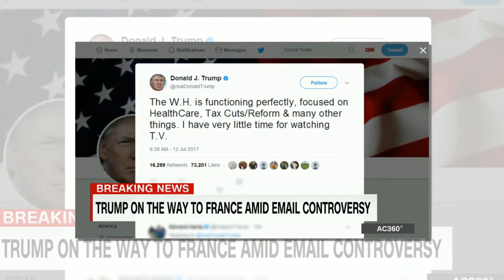BREAKING NEWS: Donald Trump G20 - 🆚Trump Arrives In Paris On Second Europe Trip In A Week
HastTag
Update Information:
US President Donald Trump has arrived in Europe for the second time in a week, a trip meant as a pomp-filled celebration of transatlantic ties at a time of anxiety on both continents.